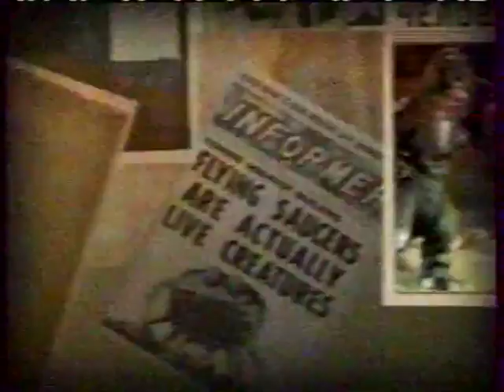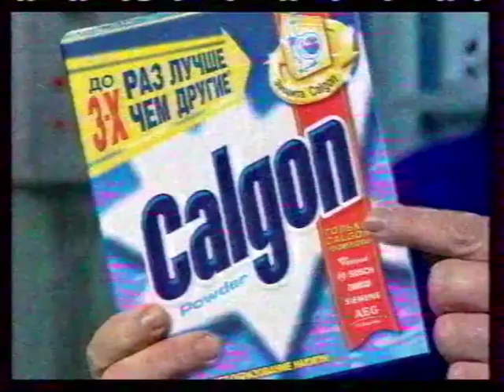Анонсы и реклама (СТС, 30.03.2007). 2